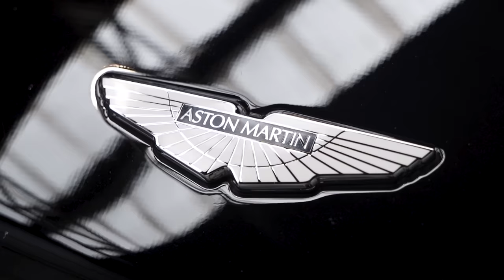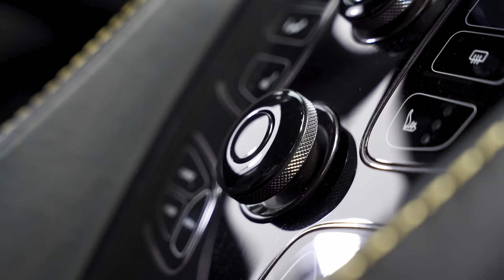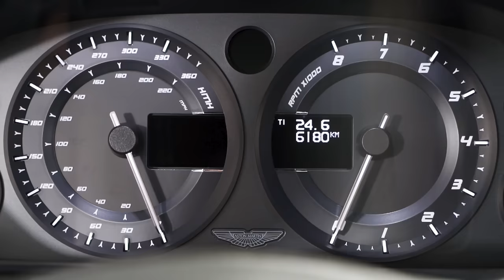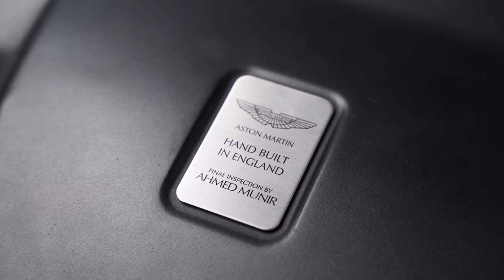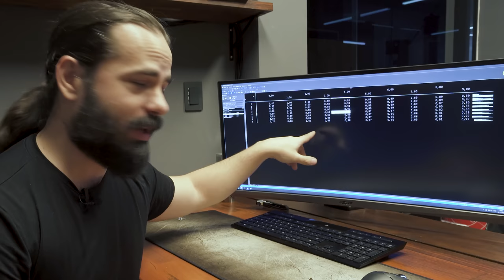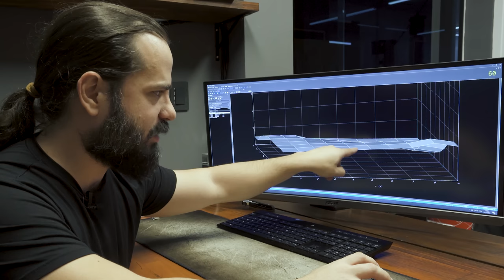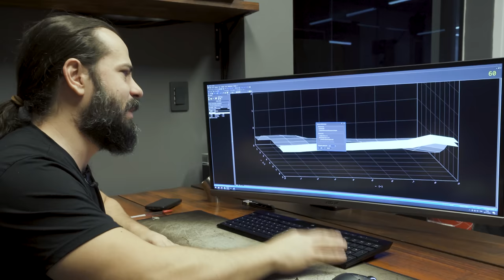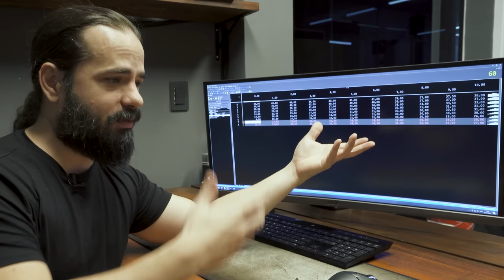Por que o melhor V12 DO MUNDO é INGLÊS 🇬🇧? Aston Martin Vanquish Secret Weapon.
Aproveite os descontos da black november da Insider e utilize o cupom: AVANTGARDEBF